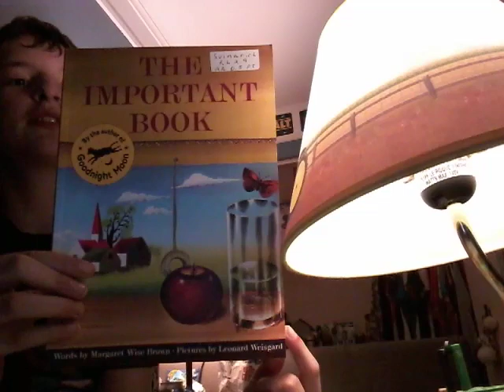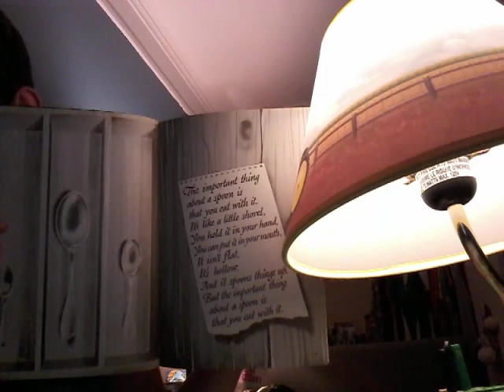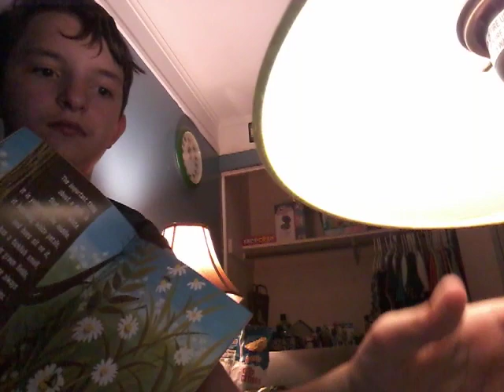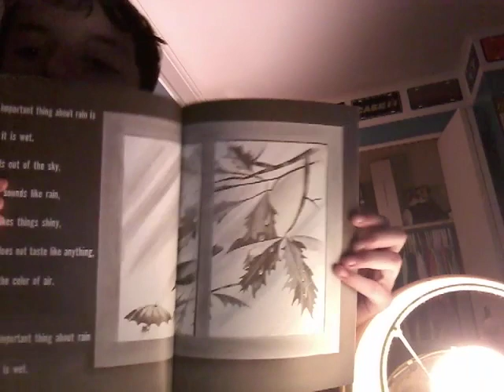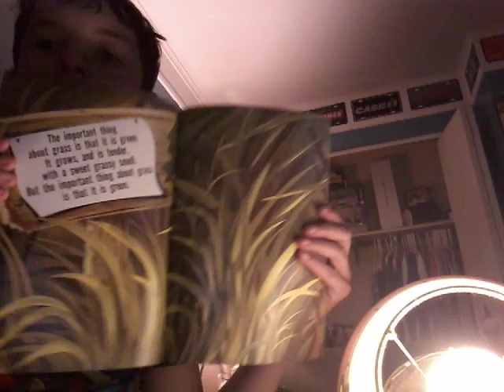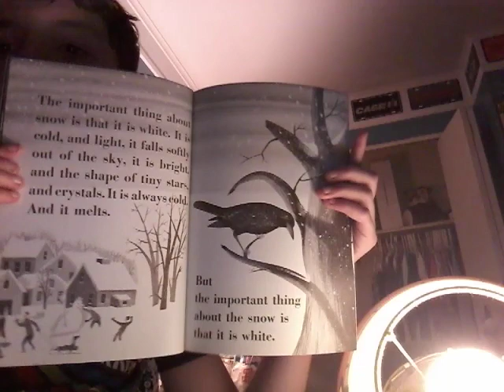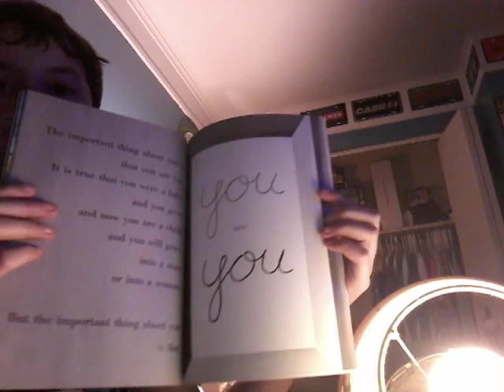Isaac reads the important book